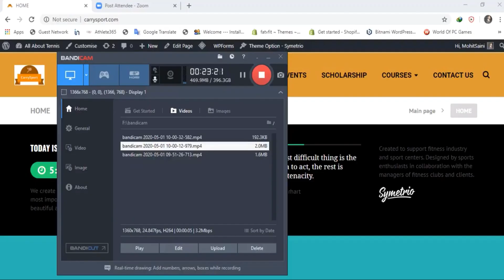Prajnesh Gunneswaran on the importance of strategy and tactics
Prajnesh Gunneswaran details the importance of strategy and tactics in this conversation with Coach Suresh Kumar Sonachalam sir.

Prajnesh also mentions about the master tactician Jeevan Nedunchezhiyan